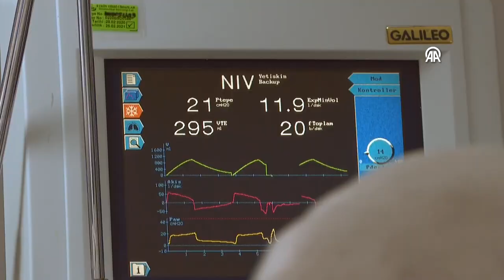İzmir'de 2023'te organ bağışı başvurusu 6 bin 500'e ulaştı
Organ nakli müracaatlarında ülke genelinde ilk sırada yer alan İzmir'de Kovid-19 salgını döneminde azalan başvurular, yeniden artışa geçerek 2023'te 6 bin 500'e ulaştı. AA